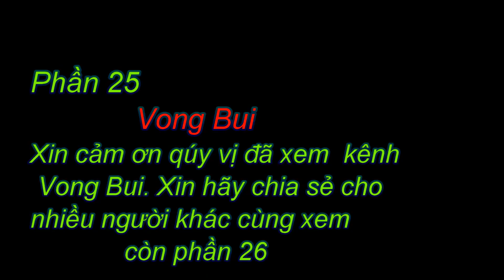Phần 25 Hát Đúp tiếng Mường xóm Thoóng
hát tha thiết